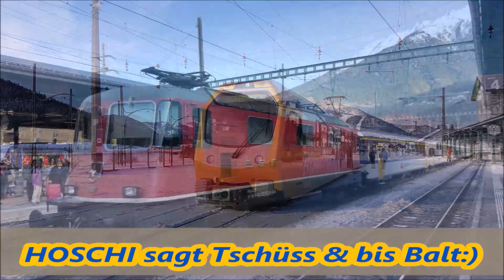Tramlinie 15/16 vo Schiffländi nach Wolfschlucht, Bruederholz, Jakobsberg & Schiffländi